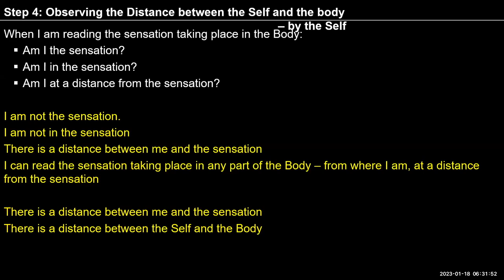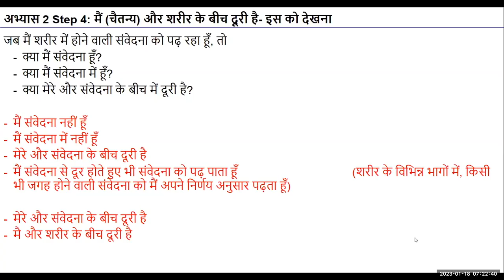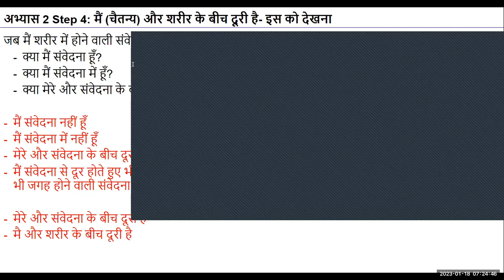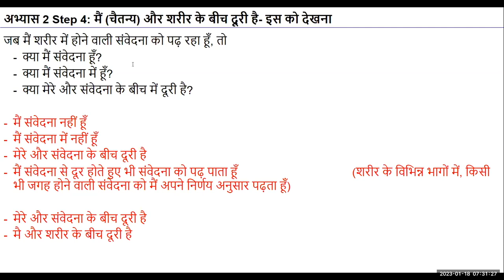Hindi D 72 2023 01 18 Ex 2 Step 4 Observing self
Hindi#uhv#NAAC#values#humanvalues

"Observing the distance between the Self and the body
When you are reading the sensation taking place in the Body:
Are you the sensation?
Are you in the sensation?
Are you at a distance from the sensation?"